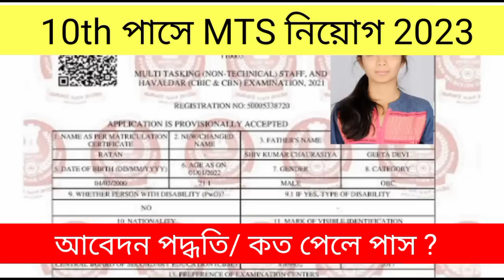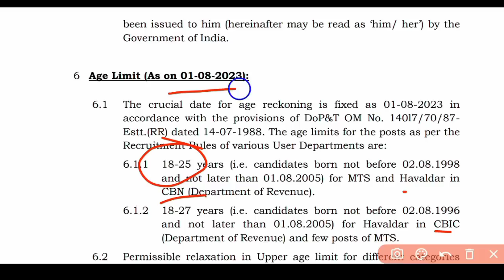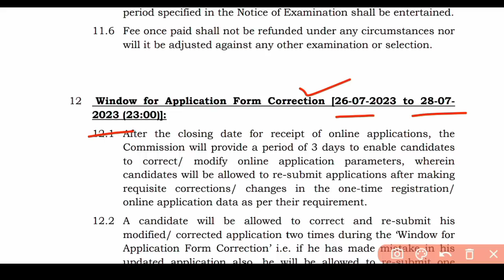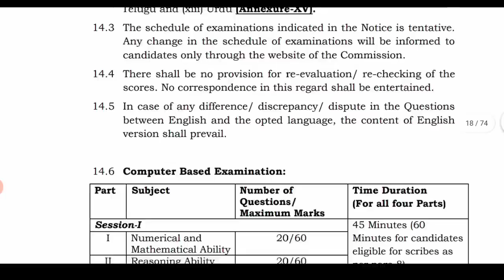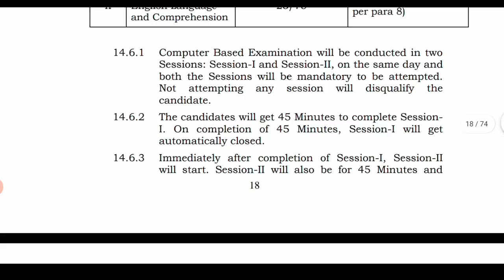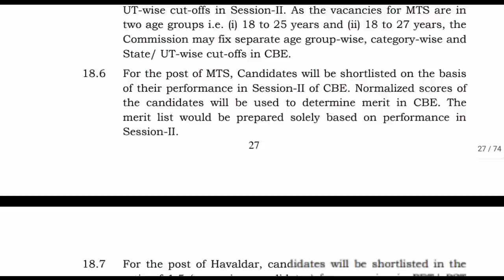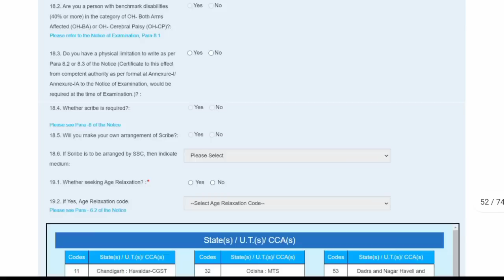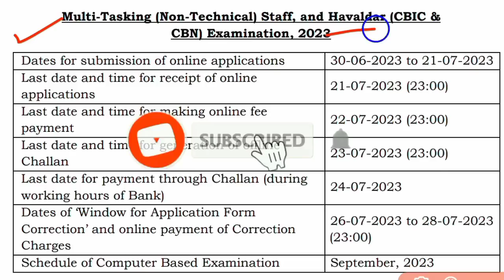SSC Mts havaldar vacancy 2023 | Ssc MTS online apply process 2023 | ssc mts havaldar notification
🎯 Your Query :

10th pass govt recruitment 2023
10th pass govt recruitment 2023
job notification 2023 west bengal